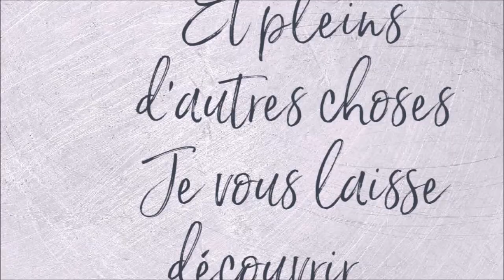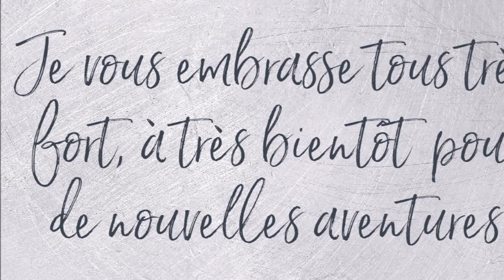DIAMOND PAINTING LA CHAISE FLEURIE en DUO AVEC SYLVIE Part 5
Le kit la chaise fleurie